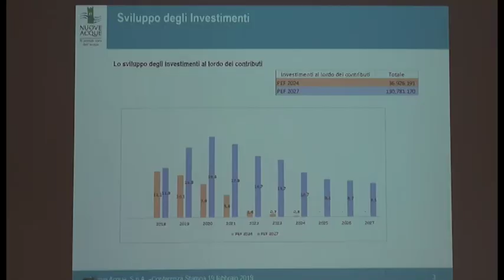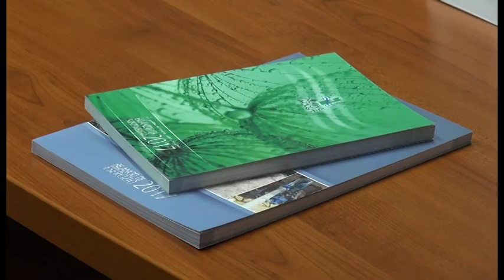Tariffa calmierata e investimenti per 131 milioni: il nuovo piano di Nuove Acque